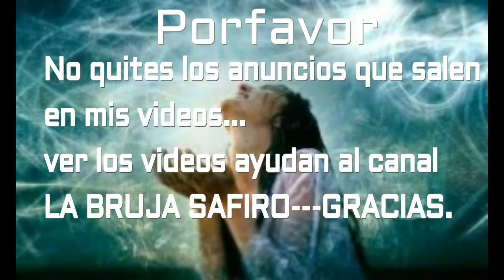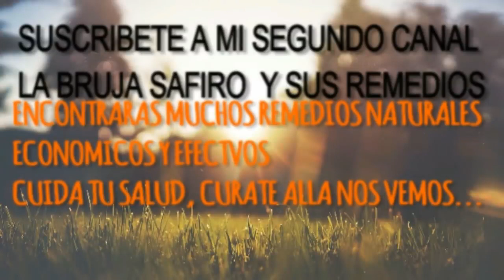LLAMA CLIENTES MUCHOS CLIENTES